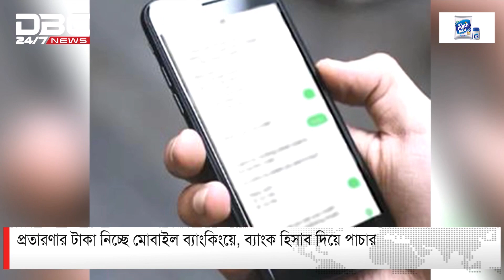'ঘরে বসে প্রতিদিন ৫-১০ হাজার টাকার চাকরির প্রলোভন' | DBC NEWS